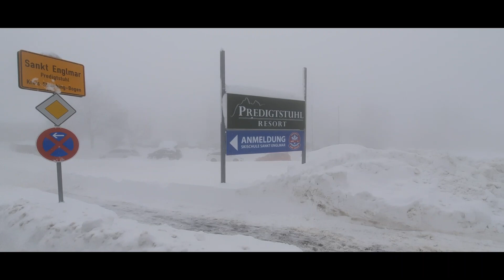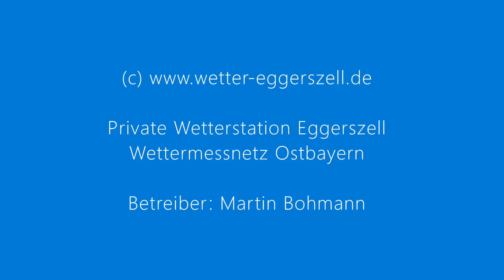03.02.2023 - Neuschneemassen in St Englmar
Der 02. Februar 2023 wird bestimmt vielen im Bayerwald und auch im angrenzendem Donautal noch lange in Erinnerung bleiben! Bereits die Nacht zuvor begann spektakulär, als kurz nach Mitternacht zwischen Wiesenfelden und St. Englmar anhaltender, gewittrig durchsetzter Starkschneefall einsetzte. An der Wetterstation Eggerszell gab es zwischen 01:30 Uhr und 05:15 Uhr insgesamt 3 Wintergewitter mit Erdblitzen, lautem Donnergrollen und extrem starken Schneefall. Tagsüber hielt der Starkschneefall dann unvermindert an. Bis weit in die darauffolgende Nacht hinein schneite es zeitweise stark weiter. Besonders kräftig war der Schneefall bis zu den Abendstunden. Es ergaben sich dadurch rekordmäßig hohe Neuschneemengen innerhalb 24 Stunden! Während in Lagen unterhalb ca. 500 m Höhe wie beispielsweise in Eggerszell rund 30 cm schwerer Nassschnee zusammen kam, gab es in Höhenlagen zwischen 600 und 700 m Höhe bereits 50 bis 70 cm Neuschnee. In Hochlagen über 700-800 m Höhe erreichten die Neuschneemengen binnen 24 Stunden zwischen St. Englmar und Rusel/Deggendorf sage und schreibe verbreitet zwischen 70 und 90 cm. Anzumerken ist dabei, dass es sich überall um sehr kompakten Neuschnee mit hohem Wassergehalt handelte. Selbst in höheren Lagen gab es sehr kompakten Pulverschnee. Besonders nass und schwer war der Neuschnee in Lagen bis etwa 650 m Höhe hoch. Folglich gab es in tieferen/mittleren Lagen zwischen ganz tiefen Lagen und bis auf 650 m Höhe hinauf den schwersten Schneebruch und die größten Schäden in den Wäldern. Alleine im nördlichen Landkreis Straubing-Bogen zwischen Wiesenfelden und St. Englmar im Vorderen Bayerwald kam es aufgrund des ergiebigen schweren Nassschnees zu erheblichem Schneebruch in den Wäldern. Die Feuerwehren in den Gemeinden Wiesenfelden, Rattiszell, Falkenfels, Stallwang, Haibach, Konzell, St. Englmar, Mitterfels waren zeitweise im Dauereinsatz aufgrund umgestürzter Bäume, welche die Straßen blockierten. Auch in den Hochlagen über 800 m Höhe kam es zu teils starkem Schneebruch in den Wäldern! Alleine in den direkt umliegenden Waldgebieten von Eggerszell kam es zu großen Schäden in den Wäldern durch Schneebruch. Mehrere größere Bäume wurden entwurzelt und Äste brauchen massenweise aufgrund der Schneelast ab.
Nachfolgendes Video wurde am 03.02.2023 vormittags und nachmittags im Gemeindegebiet von St. Englmar auf einer Höhenlage zwischen 850 und 930 m Höhe bei einer Schneehöhe von 70 bis 90 cm aufgenommen.